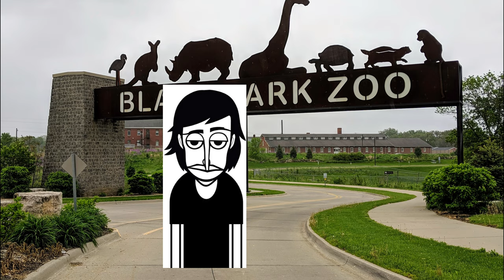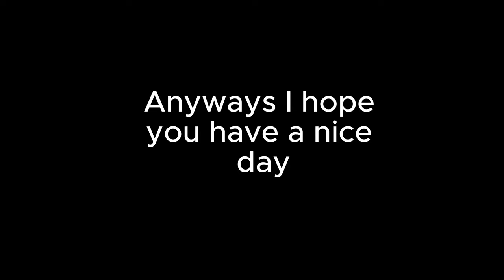Orin Ayo lore in a nutshell (this is a joke)